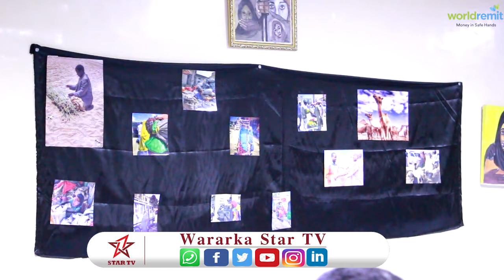Bandhig Farshaxameed lagu soo bandhigay magaalada Burco